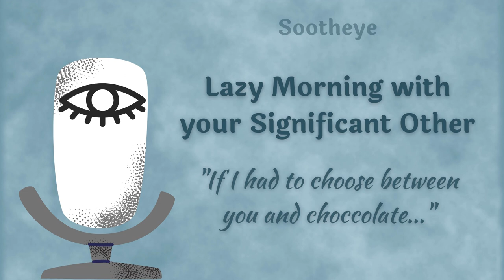ASMR | Lazy Morning with your Significant Other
Just you and your goofball of a SO chilling in bed one morning. Between a yawn and a cuddle, you make comfy plans for the day ahead.

Script by RVN